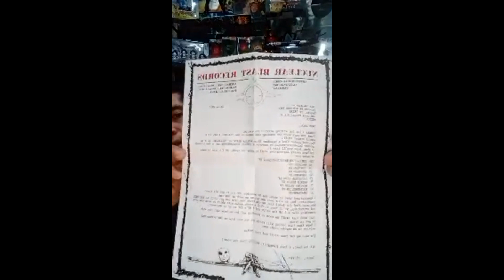Tienda de discos DISTORSIONES,Inicio (parte 1) /fanzine/ record label / Merciless Noise-Mephitic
Originalmente el video fue un "en vivo" por medio de facebook como prueba de la calidad de video. Decidí dejarlo tal cual y pasarlo al canal de facebook.
Este es el primero de una serie de videos que estaré subiendo sobre la que originalmente fue mi tienda de discos y que con el paso del tiempo fue cambiando a una tienda sobre diversos productos de la cultura pop y que es el lugar donde grabó la mayoría de videos.